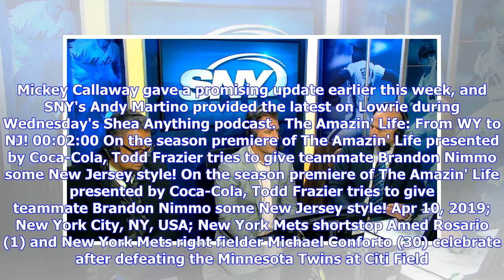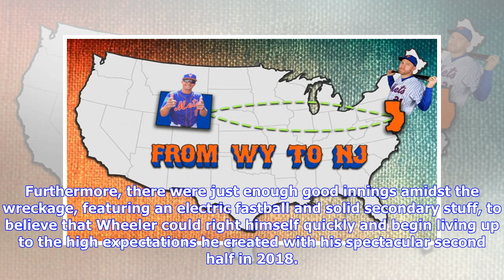Mets, Yankees 1-2 in MLB in this impressive offensive stat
New York Mets first baseman Pete Alonso celebrates in the dugout after hitting a three run homer in the ninth inning against the Miami Marlins at Marlins Park. (Steve Mitchell/USA TODAY Sports) When it comes to barrel per batted ball percentage -- which measures exit velocity and launch angle -- the Yankees lead the majors, while the Mets are second. The full leaderboard is below: 2019 team barrel per batted ball %. (A barrel is the perfect combo of exit velo/launch angle...